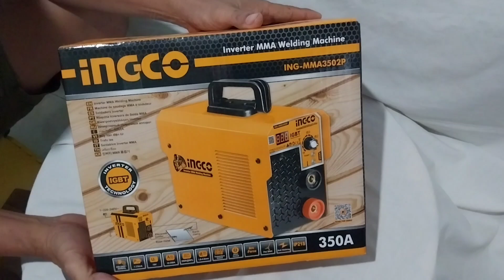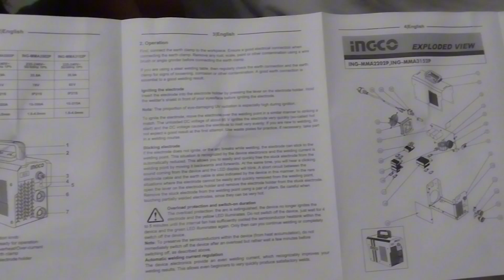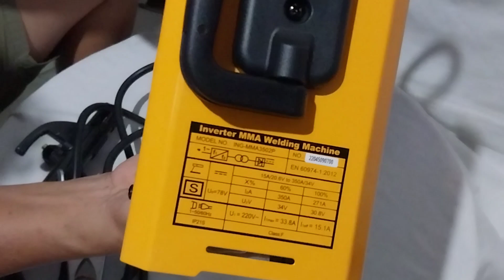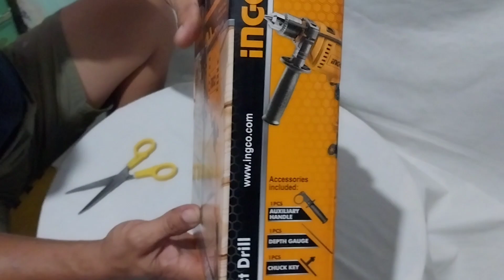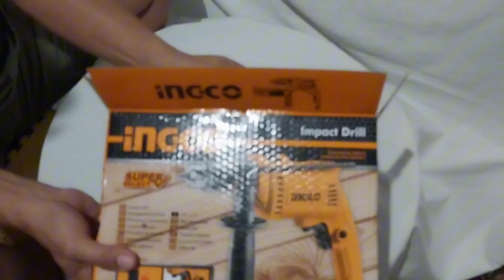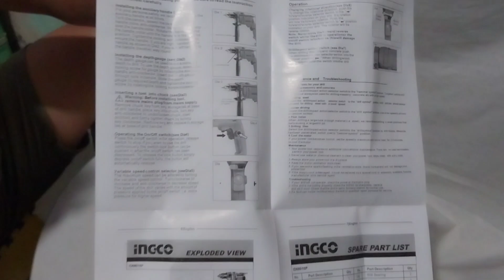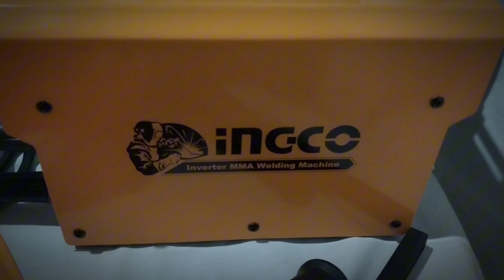ANG DALAWA KONG BAGONG KAIBIGAN ǀǀ Tok Designs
TITLE: ANG DALAWA KONG BAGONG KAIBIGAN || Tok Designs